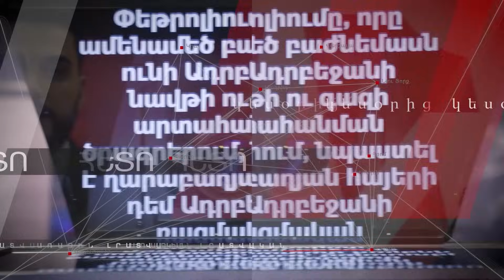Փաշինյանը պետք է գնա Պետերբուրգ ու ասի` ռուսական երևույթը կփակի Հայաստանում